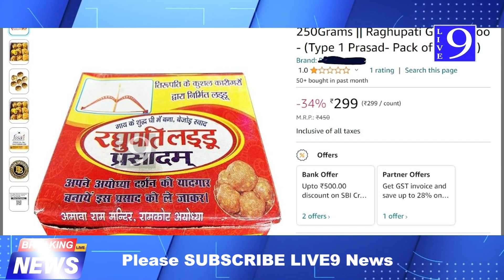అయోధ్యలో అమీజాన్ నకిలీ ప్రసాదం కేంద్రం నోటీసులు ll LIVE9